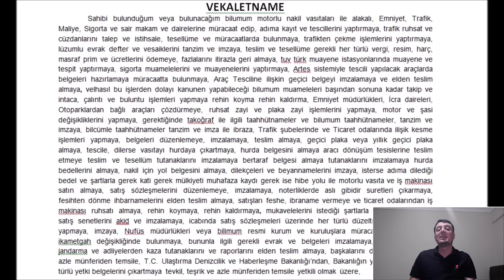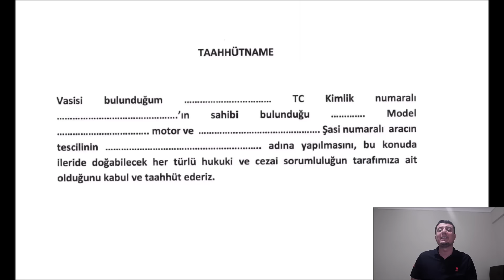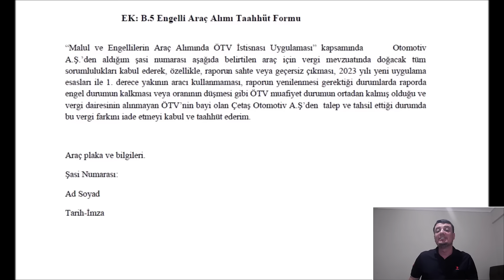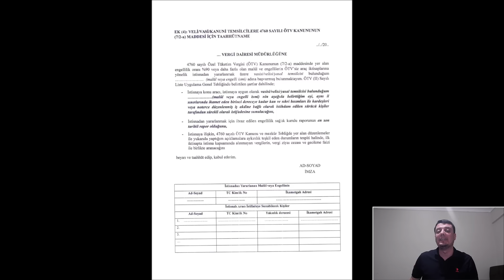Engelli Raporuyla Ötv İndirimli Otomobil Nasıl Alınır ( 2024 GÜNCEL BİLGİLER...)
Engelli raporuyla ötv muafiyetli olarak kimler indirimli otomobil alma hakkına sahipler. %90 üstü ve altı , ortopedik raporlular , Çözger raporlular, şehit yakınları ve gazilerin güncel ötv muafiyetli otomobil alma süreçleri...